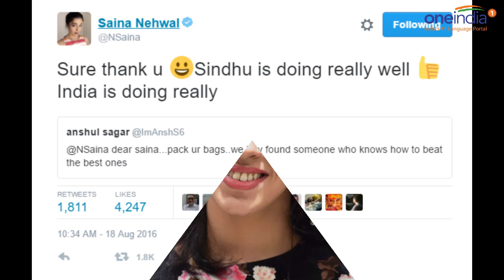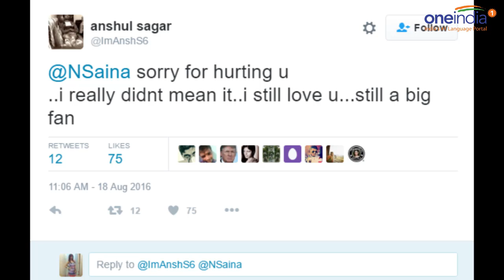Saina Nehwal gives most humble reply to a twitter troll, gets apology later |Oneindia News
After PV Sindhu assured India at least a silver medal in the Rio Olympics 2016 women's badminton singles, a Twitter user nastily suggested that Saina "pack her bags". She chose to respond in the most dignified way possible and later gets apology from the same person for his insulting tweet. Click to know the full story.